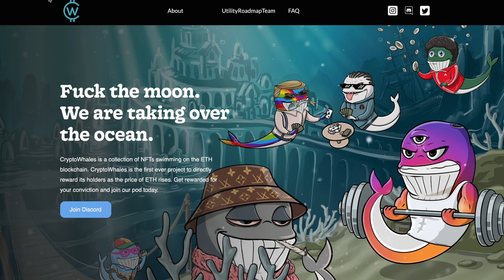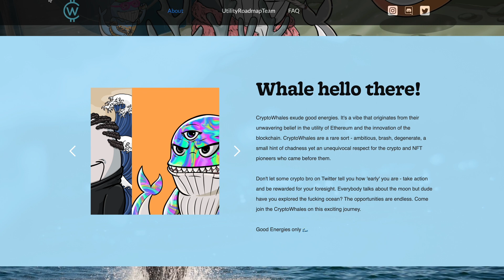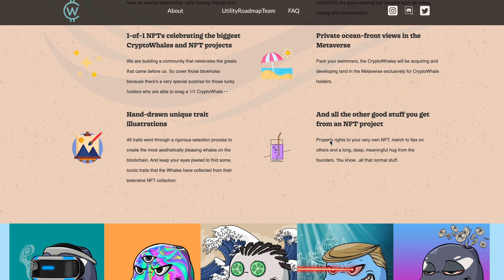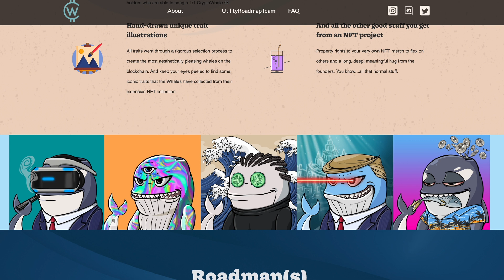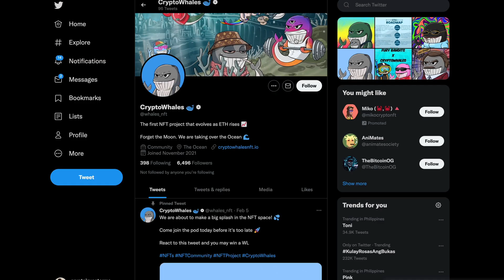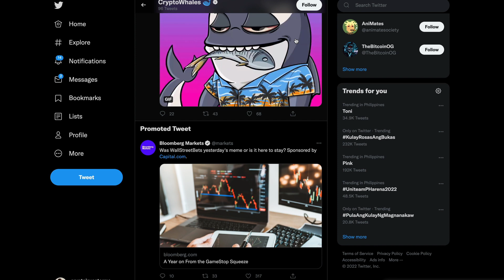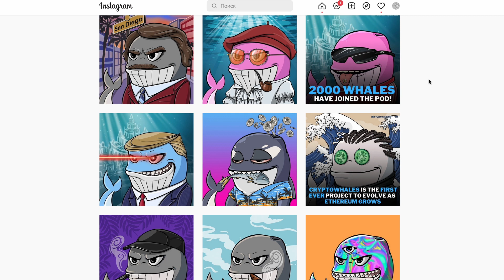CryptoWhales - a unique NET collection with income from ETH growth